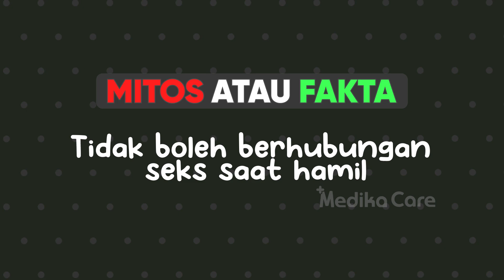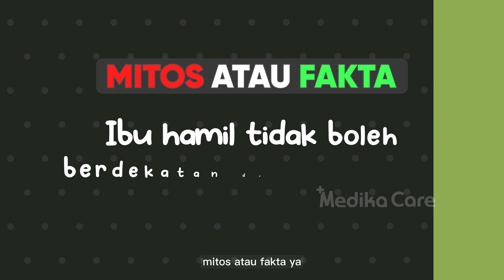Makan Nanas bisa Keguguran ? Mitos atau Fakta || dr. Firdinan Dekawan, Sp.OG - Medikacare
Main Mitos dan Fakta bersama dr. firdinan dekawan, Sp.OG yuk

NOTE !!!
Share Video - video Medikacare, dengan catatan :
 * Tidak dimonetize.